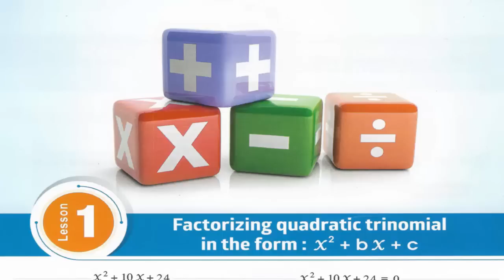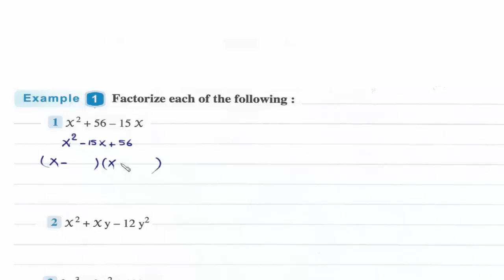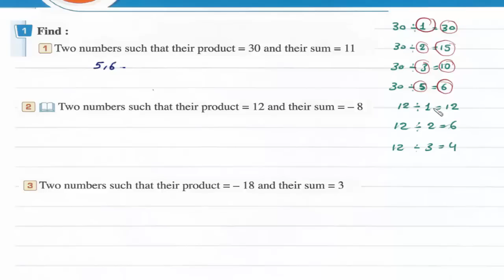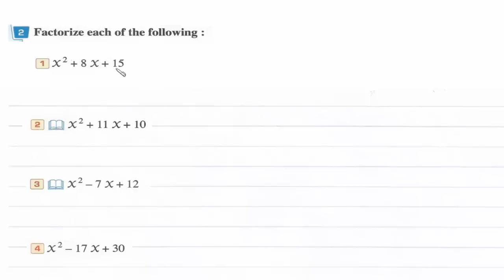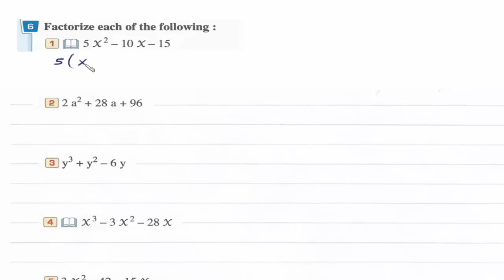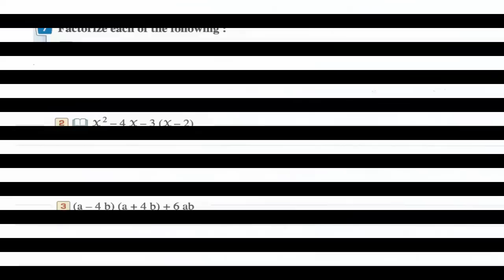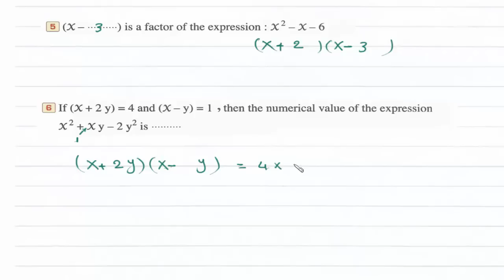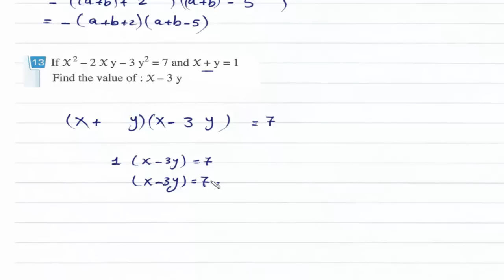Prep2- 2nd term 1- Factorizing quadratic trinomial X^2+bX+C شرح ماث ثانيه إعدادى لغات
Lesson 1: Factorizing quadratic trinomial